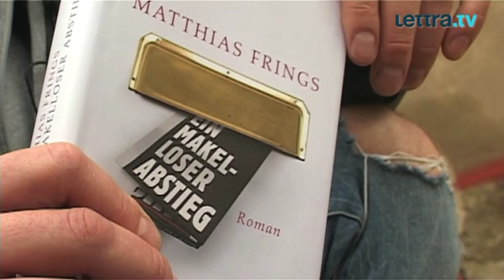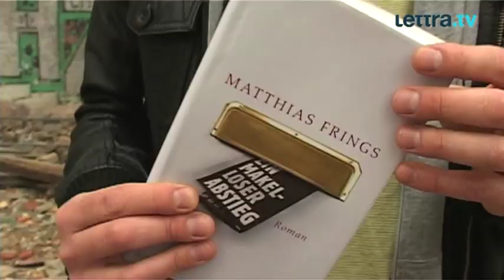EIN MAKELLOSER ABSTIEG von Matthias Frings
Der bekannte Moderator Simon Minkoff hat die Nase voll von Rampenlicht und Quotendruck. Er beginnt ein neues Leben jenseits der Öffentlichkeit -- zumindest denkt er das... Autor Matthias Frings ist mit der TV-Sendung „Liebe Sünde" bekannt geworden.